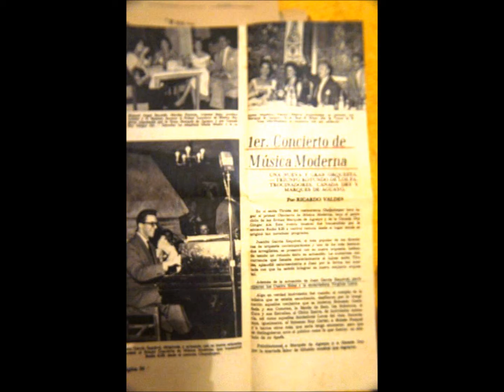CAPULLITO DE ALHELI ESQUIVEL Y LOS CUATRO SOLES